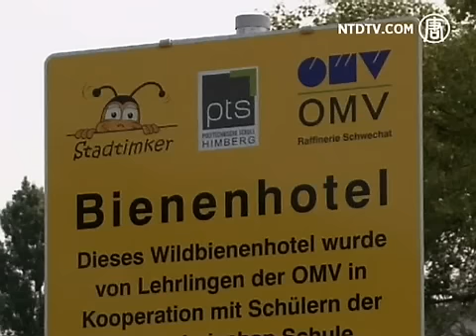Dengung Lebah Menghiasi Kota Wina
Meski setiap hari mendapat sengatan sampai 20 kali, namun ini tidak menghentikan peternak lebah, Felix Munk terus memanjat atap Opera Wina dan bangunan terkemuka lainnya, untuk memeriksa keberadaan serangga di atas gedung musik atau kantor pemerintah.

Munk adalah anggota Stadtimker, salah satu asosiasi peternak lebah yang berupaya memindahkan komunitas lebah ke perkotaan, karena pestisida dan tanaman monokultur membuat lahan pedesaan semakin tidak baik.

[Felix Munk, Peternak Lebah]:
"Kami sangat terkejut bahwa kantor kanselir Austria menyediakan sarana untuk sarang lebah. Tampaknya minat mereka dalam pelestarian lebah lebih besar dari yang kami duga."

Sambil berbicara kepada wartawan dan memindahkan sarang madu di atap gedung kedutaan abad ke-18, Munk berkata madu hasil panen akan diberikan kepada pejabat gedung sebagai hadiah.

Pria berusia 39 tahun ini, bekerja paruh waktu sebagai pemrogram, agar dapat mencurahkan waktu sebanyak mungkin untuk merawat lebah.

Keahliannya dipelajari dari bibi dan pamannya pada usia tujuh tahun, di mana peternak lebah sebagian besar berusia 55 tahun lebih.

Munk juga merawat sarang lebah di atap markas Kronen Zeitung, koran harian terbesar di Austria.

Stadtimker Wina tidak mendapatkan bantuan dari pemerintah, tapi telah meyakinkan para pejabat perkotaan untuk membiarkan mereka membangun "hotel lebah" pada atap yang menghadap taman dan jalan utama Wina.

"Sangat penting untuk memberikan perlindungan bagi lebah liar. Dulunya, dinding dan bangunan tua memberikan banyak tempat bagi para lebah seperti lebah mason. Tapi kini tidak ada lagi, kota dan pedesaan telah dibangun, karena itu perlu memberikan sarana untuk mereka bersarang."

Selain menghasilkan madu, lebah juga membantu penyerbukan bunga, termasuk buah-buahan dan sayuran.

Laporan PBB tahun 2011, memperkirakan hasil dari lebah penyerbuk sekitar 186 miliar dolar AS per tahun.

Namun populasi lebah di seluruh dunia menurun tajam, di bawah serangan fenomena yang dikenal sebagai gangguan runtuhnya koloni, dimana penyebab utamanya diyakini virus yang disebarkan hama tungau pemakan darah lebah.